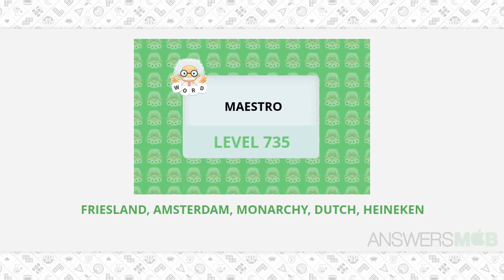WordWhizzle Search Maestro Level 735 Answer - AnswersMob.com